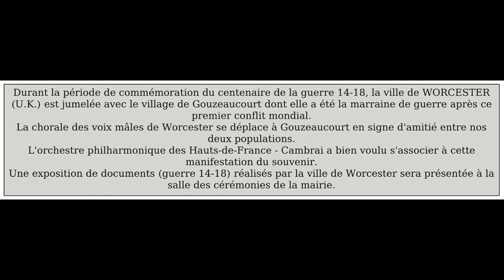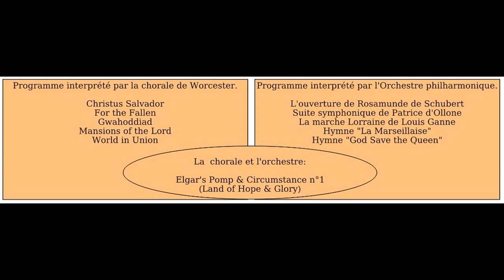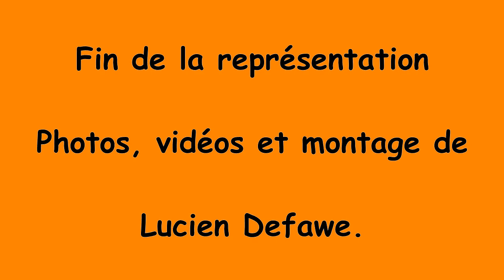concert Gouzeaucourt 24 06 2018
Concert avec l'orchestre philharmonique des Hauts de France-Cambrai et la chorale "Worcester Male Voice Choir"